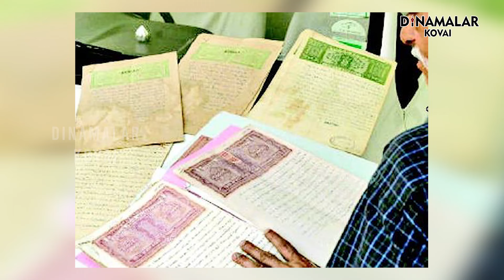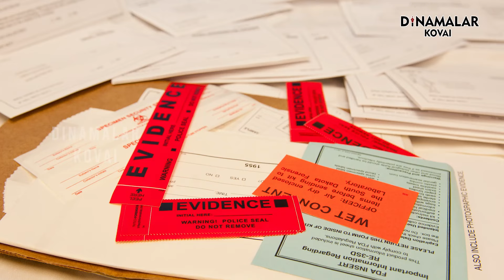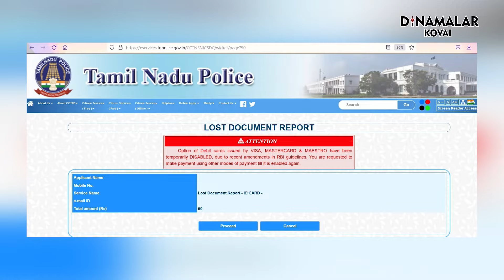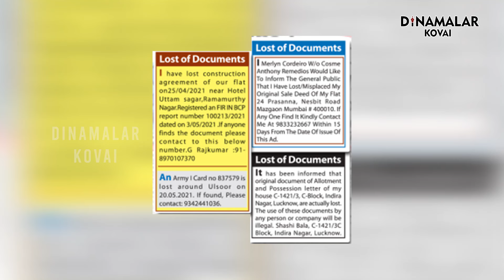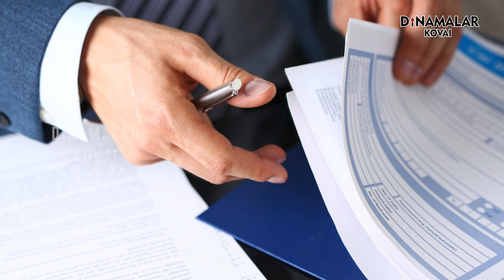சொத்துப்பத்திரம் தொலைந்து விட்டால் என்ன செய்வது? | சட்டம் பேசுகிறது - பகுதி 37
நம்முடைய சொத்து பத்திரம் தொலைந்து விடலாம். அல்லது திருட்டு போய் விடலாம். அப்படி தொலைந்து போய் விட்டால் அந்த ஆவணத்தை மீட்பதற்கு பல வழி முறைகள் உள்ளன. அதை செய்து முடித்தால் அதைக்கொண்டு அடமானம் வைக்கலாம். அல்லது விற்கலாம். அந்த வழிமுறைகள் என்ன என்பது குறித்து இந்த வீடியோ தொகுப்பு விளக்குகிறது.